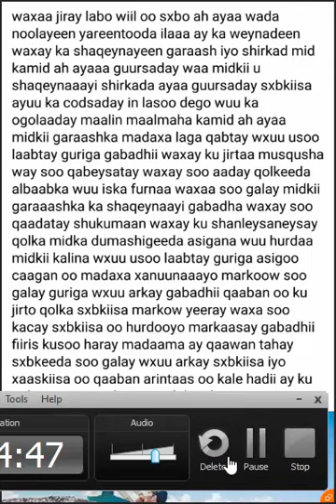Qiso cajiib ah ku dhacday Labo wiil sxba ah MUCJISO